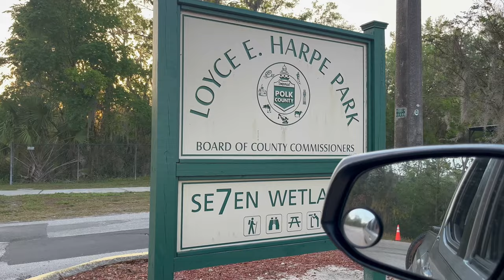Mountain Biking 2023 MTB XC Race #1 Kids NICA Florida interscholastic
Our first mass kickoff event of the season was in the central part of the state on the wonderful trails at Loyce E. Harpe Park, also known as Carter Road. The single track on Carter Road is built on the rough terrain of a once phosphate mining site offering something for everyone from beginners to advanced cyclists. Student-athletes will experience a fun yet challenging course that begins on a wide dirt path that turns into a turf run (don't get burned yet!). The trail then empties into a single track that winds around picturesque lakes, traversing ridges up and down, ending with a narrow, winding single track section that takes them all the way. Plan to spend the rest of your weekend hitting the trails in this amazing mountain bike destination!
6th Grade Boys
1 4015 NOAH PARSONS Broward County Composite
2 4016 PEDRO GUZMAN Broward County Composite
3 4013 NEYEN TORRES Broward County Composite
4 4017 RYLAND BROWN Gainesville Composite
5 4014 LUCA TETEN Duval Composite
6 4012 LOGAN DIAZ Palm Coast Composite
7 4002 LEONARDO CASTRO Ridgeline Composite
8 4010 CARTER JOHNSON Tallahassee Composite
9 4009 TATUM KOVATS DUNCAN Palm Coast Composite
10 4005 JACK STARCHER Winter Park Composite
11 4006 WYATT BERTRAND Winter Park Composite
12 4008 JACOB ANDERSON Palm Coast Composite
13 4001 NICK SAGNELLA Lakela